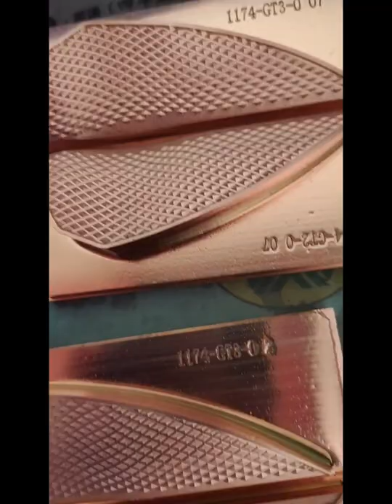High precision metal mold carving machine RY-540ATC Contact information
Shenzhen Yudiao CNC Technology Co., Ltd. machine features and advantages:

1. The casting structure is stable, reasonable and beautiful. The cast iron of our company is cast with HD250 grade, which has time aging and annealing aging to ensure that the cast iron body is stable and not deformed and durable.
2. The main parts of the fuselage are the first and second configuration parts imported from the same industry: for example: the guide rails are precision grade guide rails from Taiwan Shangyin or Yintai or ABBA; the screw rods are Japan's NSK, THK or Germany's Rexroth (Rexroth); the system adopts Taiwan's new generation bus absolute value control system and integrated drive; the servo motor adopts the high inertia of Japan's Panasonic servo motor; the wire adopts Japanese wire and custom wire;
3. Mainly suitable for industries: ceramic engraving processing industry (mobile phone back cover and smart wear and smart watches), fiberboard processing (mobile phone glass fiber board processing); glasses industry (metal glasses frame processing and plastic frame high-gloss, fancy, finishing) , watches (cases, movement parts, precision parts, bracelets, surfaces, etc.), molds (gilding molds, glue molds, shoe molds, injection molds, stamping molds, etc.); mobile phone protective cover (injection protection nozzle processing and); Mobile phone glass (mobile phone protective sheet and mobile phone cover processing); small hardware parts processing (secondary processing of various small products, electronic cigarette cover processing, U disk accessories processing); auto parts (carburetor drilling, secondary processing of various parts) processing); die casting secondary processing industry; drilling, drilling industry; jewelry five-axis processing industry;
4. Summarize the applicable industries: ceramics, glasses, fiberboard, mobile phones, molds, hardware (hardware accessories in various industries), glass, auto parts, electronic cigarettes, smart wear, PCD circuit boards, accessories, handicrafts, die-casting parts, jewelry, seal signs ,
5. The advantages of our machine are: 1. High cost performance, our price is lower than the peers for the same configuration, 2. High precision, good assembly and high configuration. 3. Our body is made of castings, which is durable. 4. The body has high structural stability, heavy weight (the weight of our body 540 is 1.5T), strong rigidity, and coordination in all aspects of the body.
6. Our machines are of good quality and have a long warranty period (normal warranty is 12 months, depending on the industry, because no maintenance is required), and the after-sales response time is fast. Because the quality is good, the repeat rate of sales is high.
7. Our company has long-term precipitation processing technology (especially for the current processing technology of stainless steel and titanium alloy).
8. The fuselage guide rail assembly is marked with a 0.001 dial indicator from Japan Sanfeng. The assembly accuracy of the guide rail assembly is 300mm long and the assembly accuracy is plus or minus (-+) 0.005, and the assembly accuracy of the screw rod is plus or minus (-+) 0.01. The flatness accuracy of the table is 300mm plus or minus (-+) 0.015. The verticality accuracy of the three axes is plus or minus (-+) 0.01mm. The assembly is all assembled by shovel scraping process. The three-axis walks very smoothly and smoothly, and the assembly is smooth.
9. The machines we produce are tested and inspected by the British Renishaw ballbar before leaving the factory. The roundness error of the test radius of 100mm is 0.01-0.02mm. Straightness and roundness errors are well controlled.
10. Engraving process effect: The effect of three-dimensional surface engraving with a smoothness of 0.8 is very beautiful, (especially the three-dimensional and linear angles of the small characters are very clear and the three-dimensional sense is strong). The side finish of the engraved stainless steel is very smooth and the knife pattern is fine. The high-gloss effect can be achieved by changing the 60,000-rpm spindle for engraving aluminum parts.